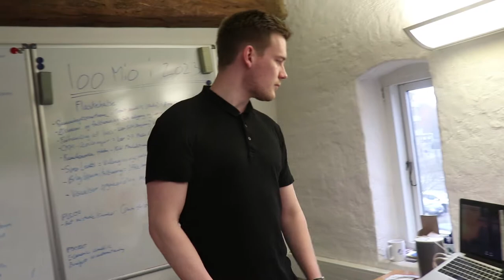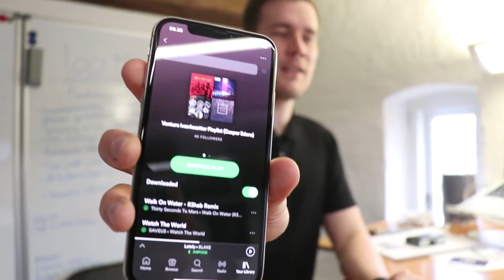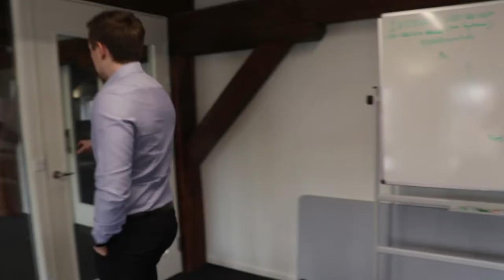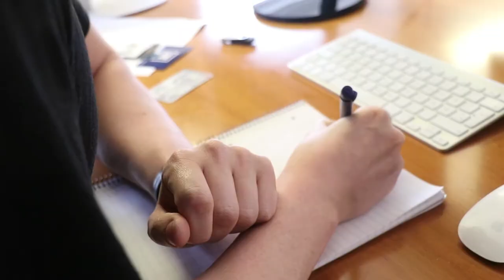De sidste forberedelser inden navne skiftet | Venture Vlog #45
I dagens episode er Casper og Marcus ved at tilpasse sig deres nye rollefordeling.

Casper bruger dagen på administrativt arbejde og gør sig klar til det sidste møde inden navneskiftet, som du får lov at overvære.

Marcus befinder sig i mødelokalet hele dagen, da vi får besøg af en masse spændende mennesker!

Vi byder også velkommen til vores nyeste medarbejder, Trine.